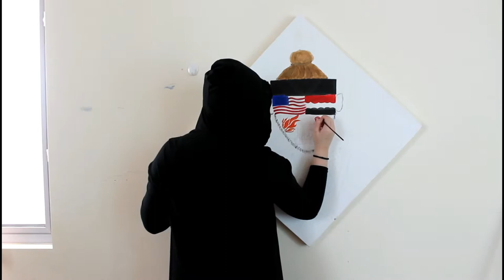Adam Saleh Painting